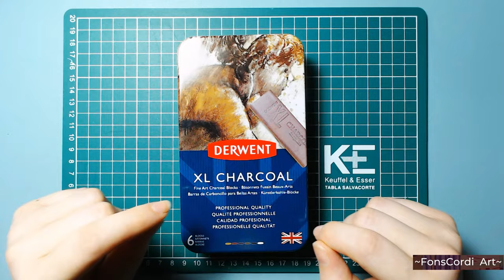🖤First time using Derwent Charcoal XL blocks 🖤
Do you have try any new art supplies? I finally was able to try this ones and, spoiler alert! 🖤💛I love them!! ❤️🤍Definitely need to go and get more fixative, because I see a lot of charcoal artwork in my future 🥰

In other news, I think I'm getting this editing video thing?? I like this one more than the first ones I did! I think I will try to use my phone camera next, hope it can handle it! 😁

Supplies used:
► Fabriano Studio watercolor paper, cold press
► Derwent Charcoal XL Blocks
► Derwent charcoal pencil, in dark
► Koh-I-Noor Gioconda white coal

00:00 ~Intro
00:12 ~New art supply!
01:26 ~Swatching & mixing
04:00 ~First illustration
04:54 ~Second illustration
05:41 ~First thoughts
06:20 ~Last illustration
08:26 ~Final thoughts